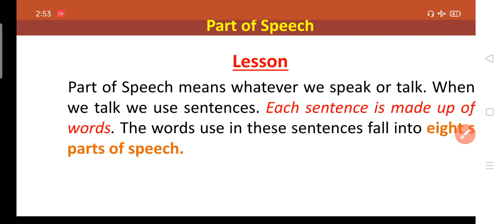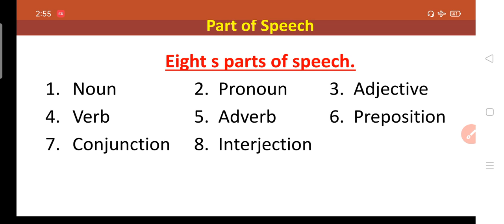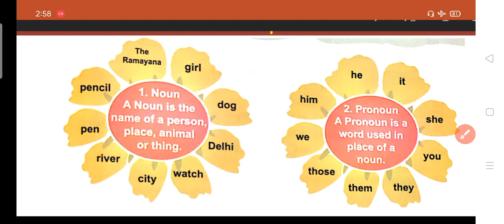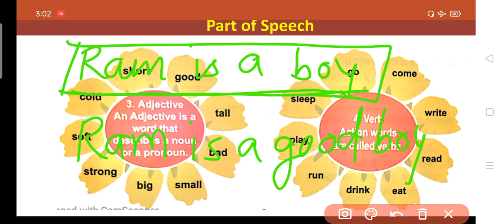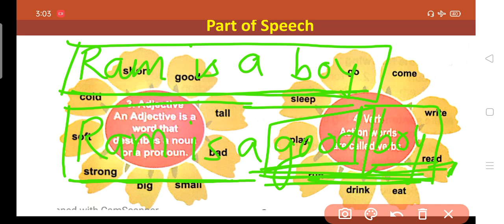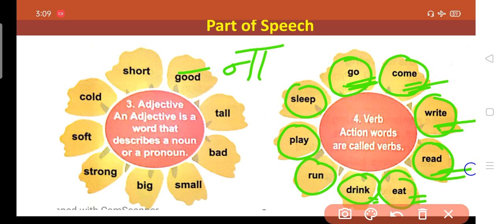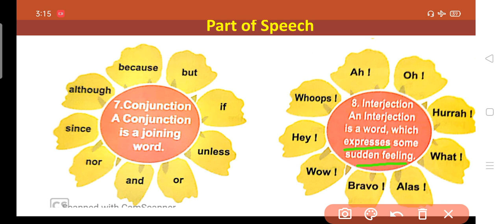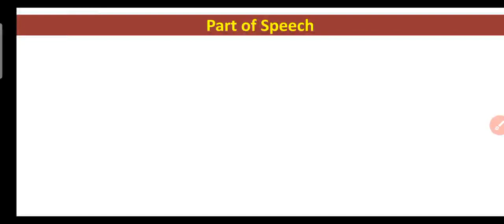SBPS,Cl-3(ECB) L-5: Parts of speech